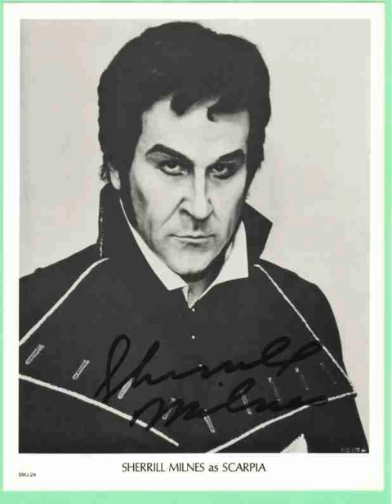SHERRILL MILNES - TOSCA Tanglewood - I atto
TOSCA di G. Puccini

Tanglewood  1981 - Live
Shirley Verrett
Veriano Lucchetti
Sherrill Milnes
Cond. S. Ozawa
I Atto